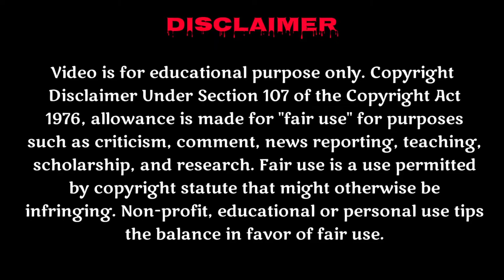GTA Vice City - Intro & Mission #1 - In the beginning... (HD) | SEPIA GAMING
GTA Vice City - Intro & Mission #1 - In the beginning... (HD), Grand Theft Auto: Vice City Opening Intro and First Mission Guide / Walkthrough Video in High Definition

Mission No. 001 - The Introduction

Mission Name:
- In the beginning...
- Au Début... (Français)
- Am Anfang... (Deutsch)
- All'inizio... (Italiano)
- Al principio... (Español)

Mission Boss: Sonny Forelli \ Opening Mission

GTA-Vice City Walkthrough Mission #1 by Sepia Gaming (In the beginning)

• All credits and cards goes to their respected owner ( Rockstar games )

• More Information in the video so watch without skipping to test ur patience 🙂

• The upcoming missions will be more fantastic. from this series I am trying to apply some new Threads on my channel

•*The Gameplay is played on Android Device- RealmeU1*

•Intro- 0;04
•Walkthrough- 0;35

Welcome back to Vice City. Welcome back to the 1980s

From the decade of big hair, excess and pastel suits comes a story of one man's rise to the top of the criminal pile. Vice City, a huge urban sprawl ranging from the beach to the swamps and the glitz to the ghetto, was one of the most varied, complete and alive digital cities ever created. Combining open-world gameplay with a character driven narrative, you arrive in a town brimming with delights and degradation and given the opportunity to take it over as you choose.

To celebrate its 10 year anniversary, Rockstar Games brings Grand Theft Auto: Vice City to mobile devices with high-resolution graphics, updated controls and a host of new features including:

• Beautifully updated graphics, character models and lighting effects
• New, precisely tailored firing and targeting options
• Custom controls with a fully customizable layout
• Massive campaign with countless hours of gameplay
• Compatible with the MoGa Wireless Game Controller and select USB gamepads

Languages Supported: English, French, Italian, German, Spanish, Korean, Russian, and Japanese.

For optimal performance, we recommend re-booting your device after downloading and closing other applications when playing Grand Theft Auto: Vice City.

Please ensure you have at least 1.5 GB of free space before installing Grand Theft Auto: Vice City.

Footage Has Recorded By My Device So Do Not Copy Or Reupload The Video.